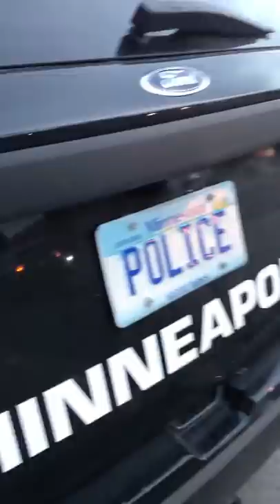Handcuffed Black Man Dies after White Minneapolis Cop Kneeled on his Neck While he Screamed in Pain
Shocking video has emerged showing a white Minneapolis police officer pinning a black man to the ground with his knees moments before he loses consciousness and dies.

The disturbing footage was taken by a bystander in south Minneapolis on Monday, and has now sparked an FBI investigation into the man's death.

The Minneapolis Police Department confirmed the man died in a statement later that night, saying officers had responded to a 'forgery in progress.'

Police found the man, believed to be in his 40s, matching the suspect's description in his car.

'He was ordered to step from his car. After he got out, he physically resisted officers,' police spokesman John Elder said in a statement.

'Officers were able to get the suspect into handcuffs and noted he appeared to be suffering medical distress.'

The man, who was not identified, was taken by ambulance to Hennepin County Medical Center where he died a short time later, police said.

Bystander Darnella Frazier shared a video of the incident on Facebook in which the man can be seen pinned to the ground for more than six minutes as he pleads with officers to let him go.

'Please. Please, I can't breathe,' the man, who is shirtless, is heard begging cops.

'My stomach hurts. My neck hurts. Everything hurts.'

The arresting officer continues to kneel on the man's neck for several minutes while he moans in pain.

Multiple witnesses are then heard arguing with the two arresting officers over their excessive use of force.

'Bro, you've got him down at least let him breathe, man,' one man says.

'He's not even resisting arrest ... he's human, bro.'

One of the officers then replies: 'This is why you don't do drugs, kids.'

'This ain't about drugs, bro! He's human,' the bystander says.

'You're enjoying it. Look at you. Your body language, you bum. You know that's bogus right now,' he adds.

About four minutes into the video, the man appears to begin to lose consciousness before becoming unresponsive.

An ambulance then arrives and police move the man's limp body onto a stretcher.

'You just really killed that man, bro,' the male onlooker says.

'And if he's not dead, he's close to death, that's crazy,' Frazier adds.

The video has sparked outrage among viewers on social media and has been shared more than 7,000 times.

'They killed him right in front of Cup Foods over south on 38th and Chicago!! No type of sympathy. PoliceBrutality,' Frazier wrote in a Facebook post.

On Tuesday, the Minnesota Bureau of Criminal Apprehension joined the FBI in its investigation.

All body camera footage has been turned over to the BCA, which investigates most police shootings and in-custody deaths.

The officers involved have been put on paid administrative leave, per department protocol.

Minneapolis Mayor Jacob Frey addressed the incident in a press conference on Tuesday morning, referring to events in the video as 'wrong at every level.'

'Being black in America should not be a death sentence,' he said.

'For five minutes we watched as a white officer pressed his knee to the neck of a black man. For five minutes.

'When you hear someone calling for help, you are supposed to help.

'This officer failed in the most basic human sense. What happened on Chicago and 38th, this last night, is simply awful.'

Frey also apologized to the family of the man, who is yet to be identified, as well as the black community.

'He was a human being and his life mattered,' he said.

Nekima Levy-Armstrong, a prominent local activist, said watching the footage that was shared on social media made her 'sick to her stomach' and called the incident another example of police brutality toward African American men, the Star Tribune reported.

'Whatever the man may have done should not have ended in a death sentence,' she said.

'What started as an alleged economic incident once again turned deadly for a black man.'

Levy-Armstrong said the incident reminded her of the Eric Garner case.

He was an unarmed New York man who died in 2014 after he was placed in a chokehold by police and pleaded for his life saying he couldn't breathe.

A grand jury later decided against indicting the officers involved, sparking protests around the country.